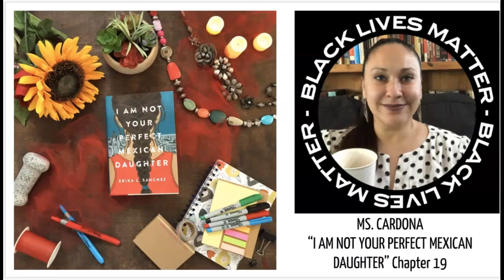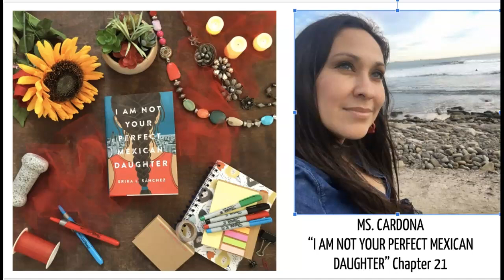Ch 19-21, "I AM NOT YOUR PERFECT MEXICAN DAUGHTER."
Ch 19-21, "I AM NOT YOUR PERFECT MEXICAN DAUGHTER." read by Ms. Guadalupe Cardona.

You can download the lesson plan and slides for free